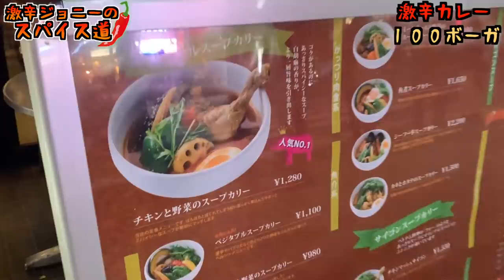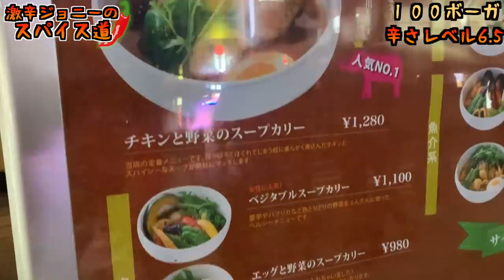本格インドカリー辛さ増し100倍にして挑戦してみた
【今回のお店】
シャンティ 渋谷店
東京都渋谷区道玄坂2-10-10 世界堂ビル１F